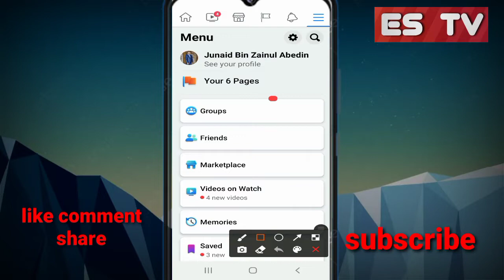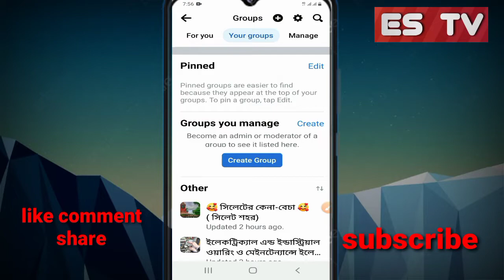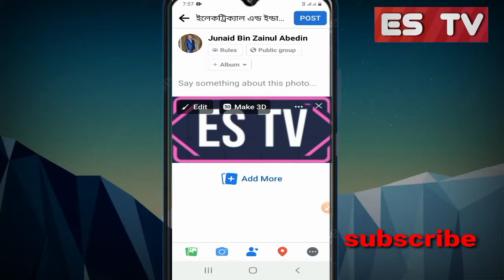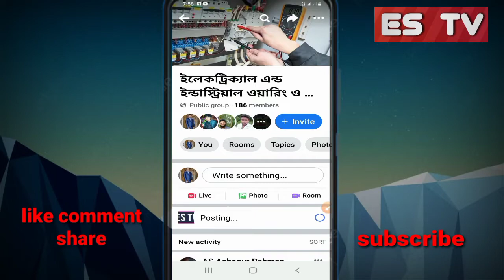ফেসবুক গ্রুপে পোস্ট করার নিয়ম#Rules for posting on Facebook group#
ফেসবুক গ্রুপে পোস্ট করার নিয়ম#
ফেসবুক গ্রুপে পোস্ট#
Facebook Group Posting Rules #